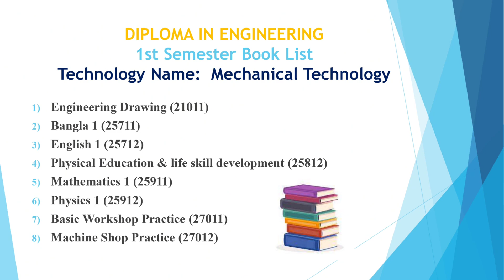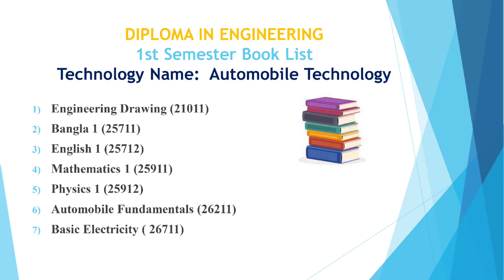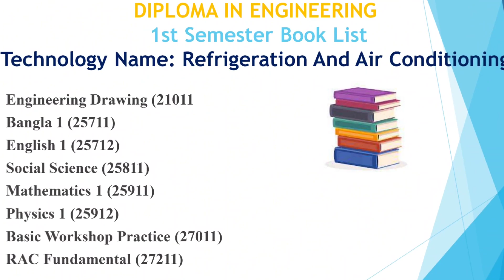Diploma 1st Semester book list 2023-24 | প্রবিধান ২০২২ অনুযায়ী যা পড়তে হবে ১ম পর্বে| Polytechnic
🔰1st Semester All Technology Booklist.

✅ Architecture Technology
1. Engineering Drawing (21011)
2. Bangla-I (25711)
3. English-I (25712)
4. Physical Education &
Life Skills Development (25812)
5. Mathematics-I (25911)
6. Chemistry (25913)
7. Creativity and Concept Development (26111)
8. Basic Electricity (26711)

✅ Automobile Technology
1. Engineering Drawing (21011)
2. Bangla-I (25711)
3. English-I (25712)
4. Mathematics-I (25911)
5. Physics-I (25912)
6. Automobile Fundamentals (26211)
7. Basic Electricity (26711)

✅ Chemical Technology
1. Engineering Drawing (21011)
2. Bangla-I (25711)
3. English-I (25712)
4. Physical Education &
5. Mathematics-I (25911)
6. Chemistry (25913)
7. Chemical Engineering
Fundamentals (26311)
8. Safety in Chemical Industry (26312)

✅ Civil Technology
1. Engineering Drawing (21011)
2. Bangla-I (25711)
3. English-I (25712)
4. Social Science (25811)
5. Mathematics-I (25911)
6. Chemistry (25913)
7. Civil Engineering Metarials (26411)
8. Basic Electricity (26711)

✅ Electrical Technology
1. Engineering Drawing (21011)
2. Bangla-I (25711)
3. English-I (25712)
4. Physical Education &
5. Mathematics-I (25911)
6. Physics-I (25912)
7. Basic Electricity (26711)
8. Electrical Engineering Materials (26712)

✅ Electronics Technology
1. Engineering Drawing (21011)
2. Bangla-I (25711)
3. English-I (25712)
4. Mathematics-I (25911)
5. Physics-I (25912)
6. Basic Electricity (26711)
7. Basic Electronics (26811)

✅Food Technology
1. Engineering Drawing (21011)
2. Bangla-I (25711)
3. English-I (25712)
4. Physical Education &
5. Mathematics-I (25911)
6. Chemistry (25913)
7. Food Engineering Fundamentals (26911)
8. Food Safety & Hygiene
Management (26912)

✅ Mechanical Technology
1. Engineering Drawing (21011)
2. Bangla-I (25711)
3. English-I (25712)
4. Physical Education &
5. Mathematics-I (25911)
6. Physics-I (25912)
7. Basic Workshop Practice (27011)
8. Machine Shop Practice-I (27012)

✅ Power Technology
1. Engineering Drawing (21011)
2. Bangla-I (25711)
3. English-I (25712)
4. Social Science (25811)
5. Physical Education &
6. Mathematics-I (25911)
7. Physics-I (25912)
8. Power Engineering Fundmental (27111)

✅ RAC Technology
1. Engineering Drawing (21011)
2. Bangla-I (25711)
3. English-I (25712)
4. Social Science (25811)
5. Mathematics-I (25911)
6. Physics-I (25912)
7. Basic Workshop Practice (27011)
8. RAC Fundamental (27211)

✅ Marine Technology
1. Engineering Drawing (21011)
2. Bangla-I (25711)
3. English-I (25712)
4. Physical Education &
5. Mathematics-I (25911)
6. Physics-I (25912)
7. Basic Electricity (26711)
8. Basic Workshop Practice (27011)

1. Engineering Drawing (21011)
2. Bangla-I (25711)
3. English-I (25712)
4. Mathematics-I (25911)
5. Physics-I (25912)
6. Computer Office Application (28511)
7. Basic Electricity (26711)

✅ Electromedical Technology
1. Engineering Drawing (21011)
2. Bangla-I (25711)
3. English-I (25712)
4. Physical Education &
5. Mathematics-I (25911)
6. Physics-I (25912)
7. Basic Electricity (26711)
8. Human Anatomy and Physiology (28611)

✅ Construction Technology
1. Engineering Drawing (21011)
2. Bangla-I (25711)
3. English-I (25712)
4. Social Science (25811)
5. Mathematics-I (25911)
6. Chemistry (25913)
7. Civil Engineering Metarials (26411)
8. Basic Electricity (26711)

✅ Environmental Technology
1. Engineering Drawing (21011)
2. Bangla-I (25711)
3. English-I (25712)
4. Social Science (25811)
5. Mathematics-I (25911)
6. Chemistry (25913)
7. Basic Electricity (26711)
8. Basic Environmental Engineering (29011)

✅ Mechatronics Technology
1. Engineering Drawing (21011)
2. Bangla-I (25711)
3. English-I (25712)
4. Physical Education &
5. Mathematics-I (25911)
6. Physics-I (25912)
7. Basic Electricity (26711)
8. Basic Workshop Practice (27011)

✅ Telecommunication Technology
1. Engineering Drawing (21011)
2. Bangla-I (25711)
3. English-I (25712)
4. Mathematics-I (25911)
5. Physics-I (25912)
6. Basic Electricity (26711)
7. Basics of Telecommunication (29411)

✅ Printing Technology
1. Engineering Drawing (21011)
2. Bangla-I (25711)
3. English-I (25712)
4. Social Science (25811)
5. Physical Education &
6. Mathematics-I (25911)
7. Physics-I (25912)
8. Basic Workshop Practice (27011)
9. Printing Basics (29511)

✅ Graphic Technology
1. Engineering Drawing (21011)
2. Bangla-I (25711)
3. English-I (25712)
4. Social Science (25811)
5. Physical Education &
6. Mathematics-I (25911)
7. Physics-I (25912)
8. Basic Workshop Practice (27011)
9. Printing Basics (29511)